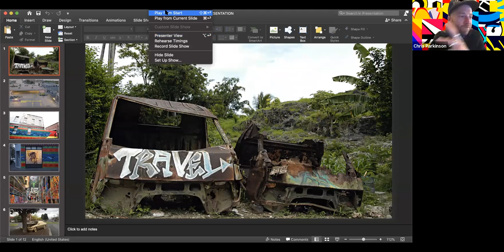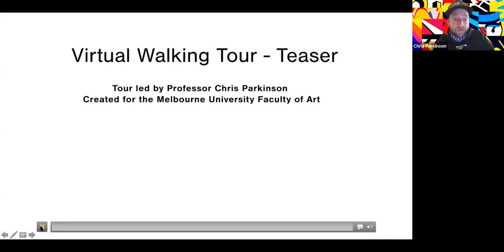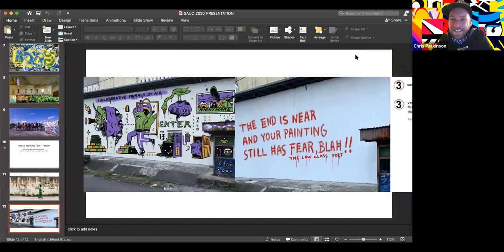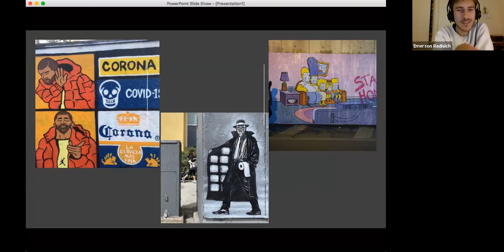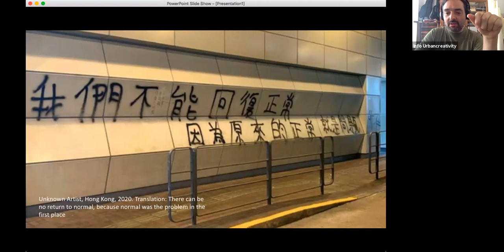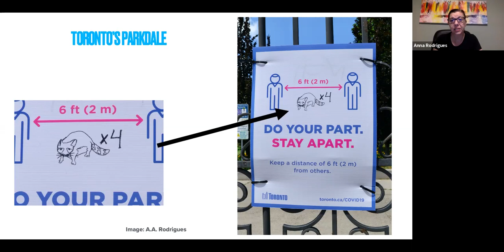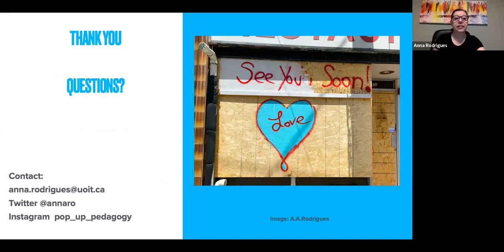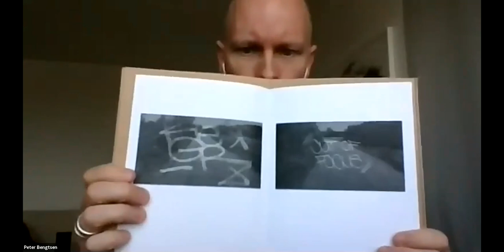2020 Online Conference 3rd day (July 11) - 1